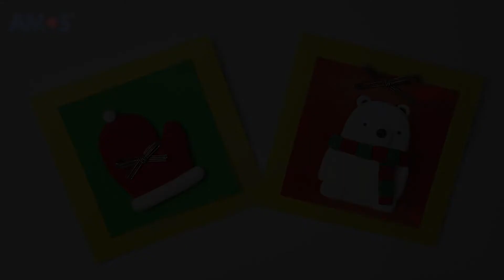크리스마스🎄 카드 만들기 | 고무인간 신난다의 아이클레이 강좌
고무인간 신난다와 함께 크리스마스 카드를 만들어보세요